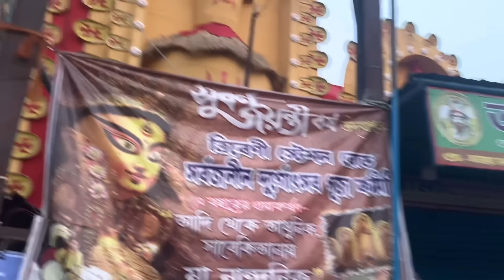কল্যাণী ITI More দুর্গা পুজো দেখতে গিয়ে এত ভালবাসা পাবো কল্পনা করতে পারিনি😍